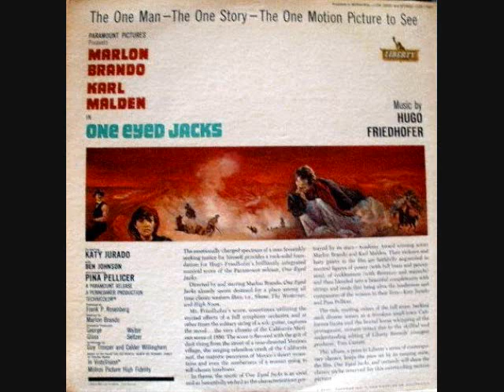Hugo Friedhofer - "Finale" from One Eyed Jacks.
Composed & conducted by Hugo Friedhofer